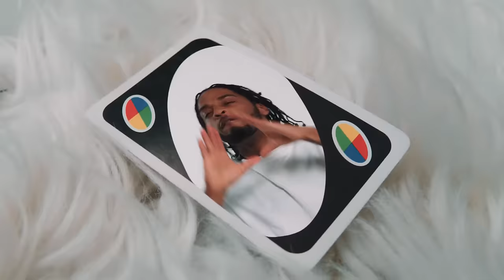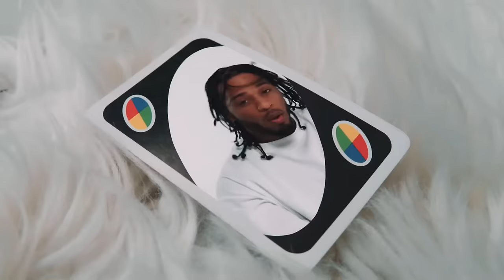Armani White-Billie-Eilish (Official Video)